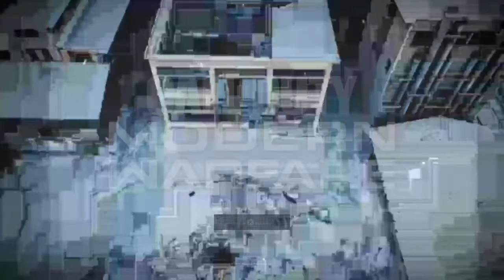Call of Duty®: Modern Warfare®_20200105123415